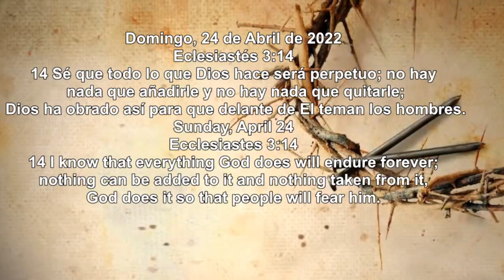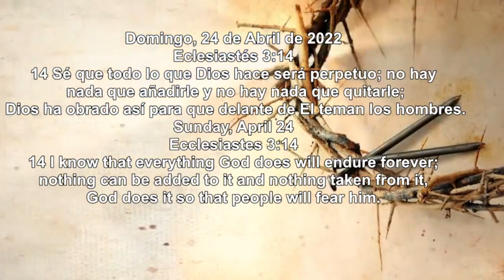4 24 22 Como Se Agrada A Dios